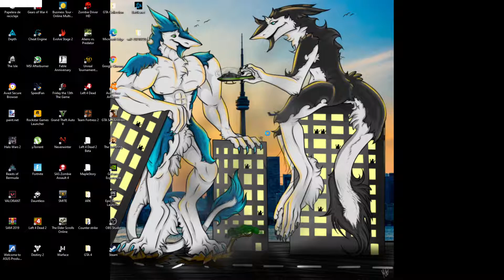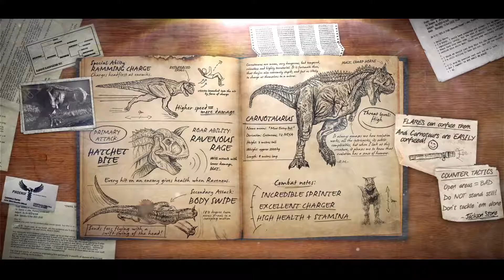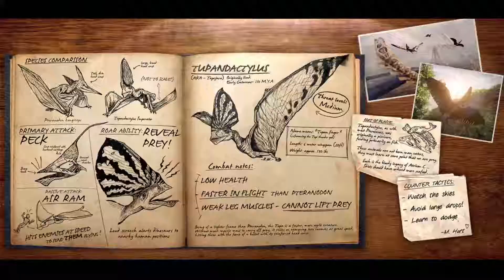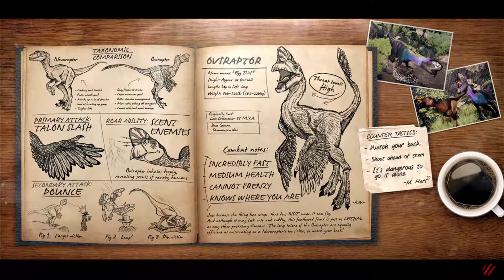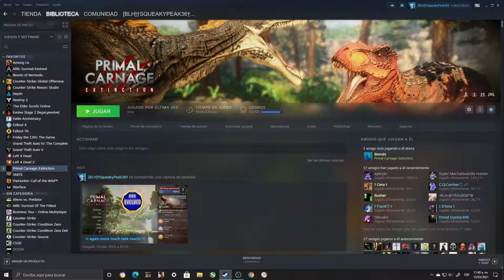Primal Carnage Extinction Gameplay 1080p60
10:56  AM  Multiplayer ,Bueno partida y Bueno juego , ,mucho partida mas rapido batalla jajajaja otra vez partida mucho dificil imposible caza mas daños mucho balanca Y No puedo ser  Dilo sigilo peor xDDDDDD  asalto ataque dilo sigilo peor xDDDD